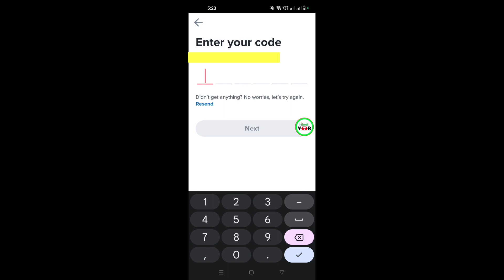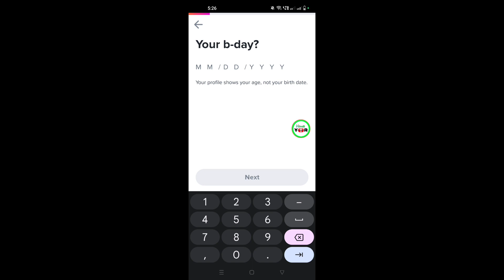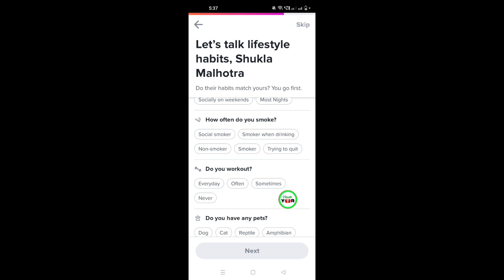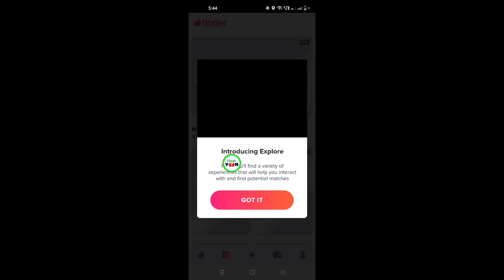Tinder App Account Kaise Banaye 👩‍❤️‍💋‍👨 || Tinder App Kaise use Kare